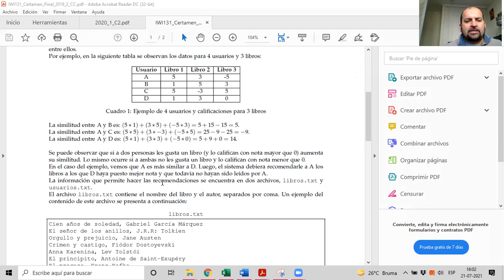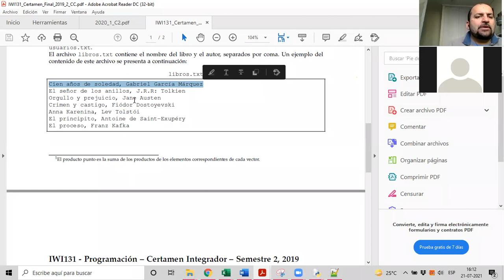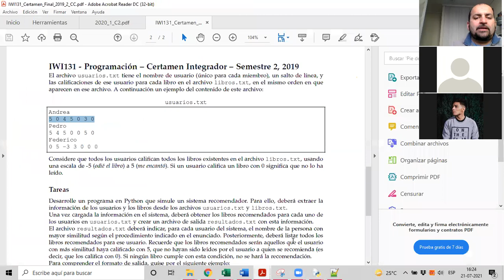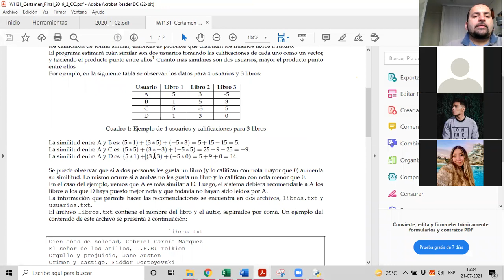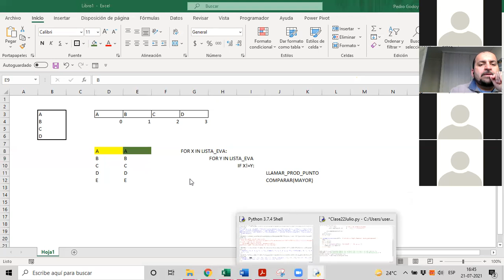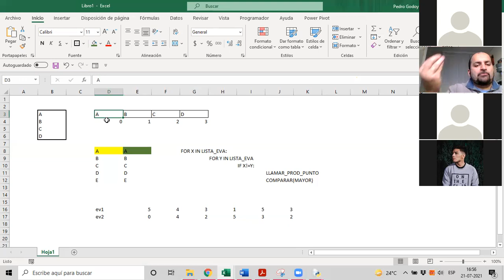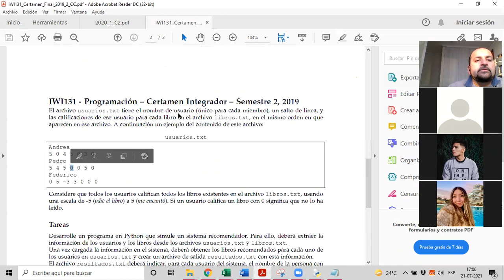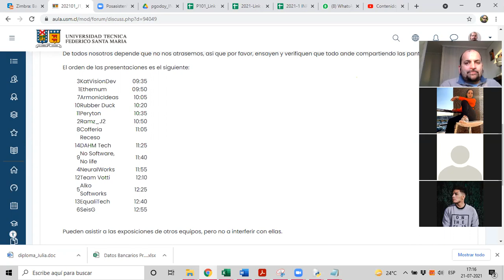28 P101 Ejercicio de recomendación de libros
Ejercicio de archivos, listas para recomendar libros a usuarios